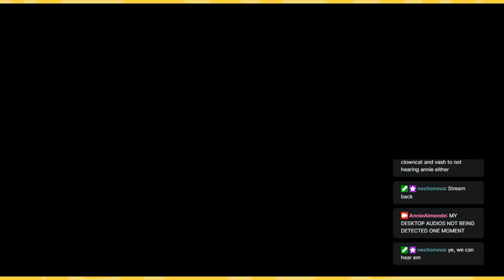zomboid with friends! ft. clowncatscorner and Vash!! pt. 2